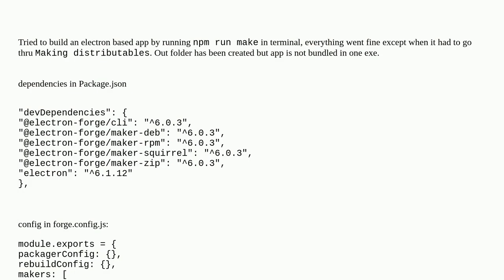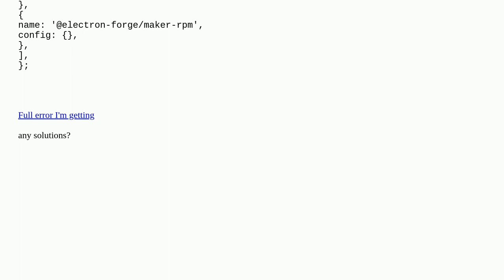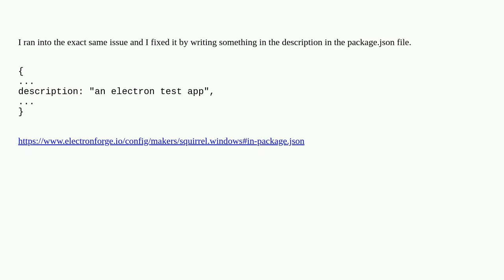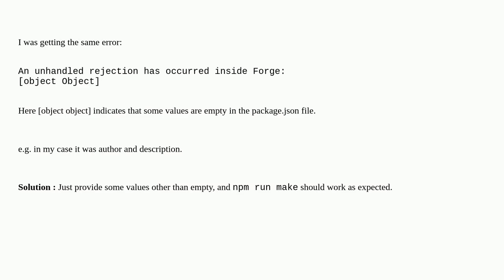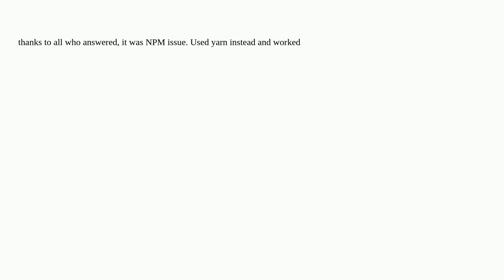Electron-forge - An unhandled rejection has occurred inside Forge: [object Object]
A special thanks goes out to the community

  npm javascript node.js electron squirrel